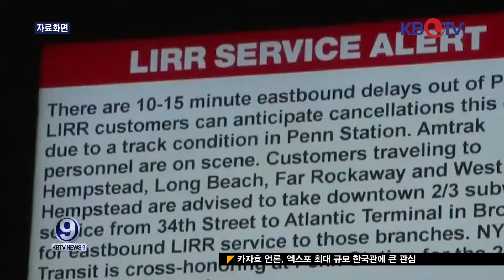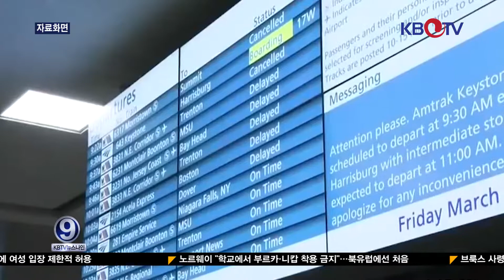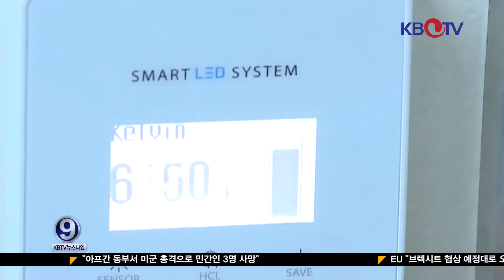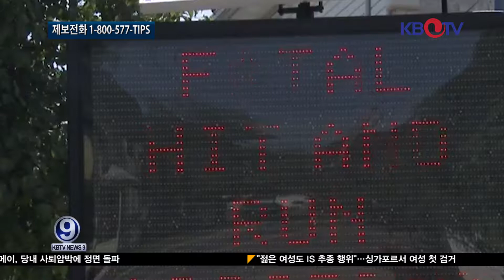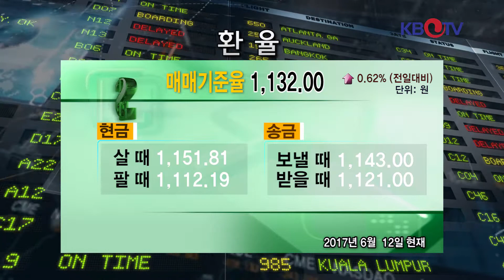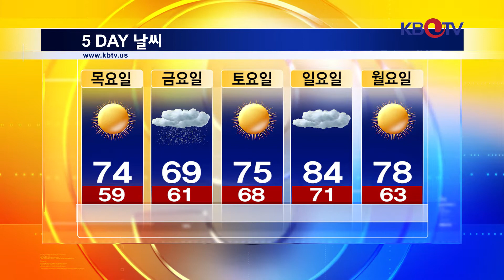KBTV 뉴스 9 2017년 6월12일 HD